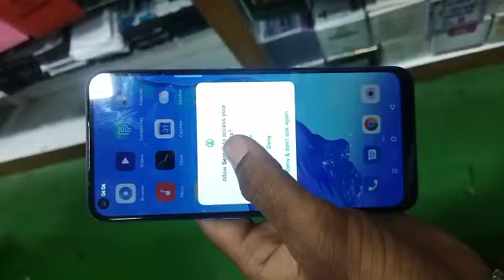low price mai mobile only Rs:6000